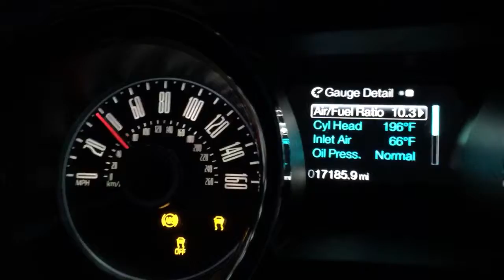2014 mustang gt acceleration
(Mod list)

-Airaid cold air intake dry filter
-Jlt  oil Separator
- 3.5 ecoboost pcv
-Boss manifold heat shielded
-Kooks 1-7/8s
-Kooks off road x pipe
-Resonator deletes
-Roush axle back
-E85
-47 pound injectors
-Tuned by Lund racing 93 octane
-Tuned by Advance Engine Development e85

                   (Coming this month)
-Bmr springs
-Bmr panhard bar
-Frpp jounce kit

                    (Coming this spring)

-M-9926-CJ65 65 mm Cobra Jet Billet Aluminum Throttle Body
-M-9424-M50CJ Cobra Jet 5.0 Intake Manifold
-M-9603-M50CJ Cobra Jet Cold Air Intake Kit

                                (Or)
-Stage 3 comp cams
-Boss 302 valve springs